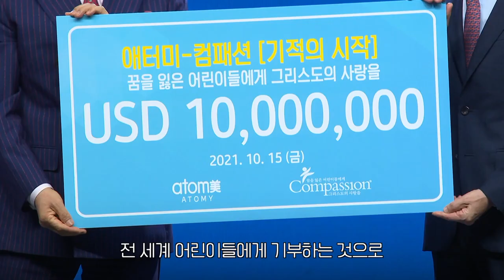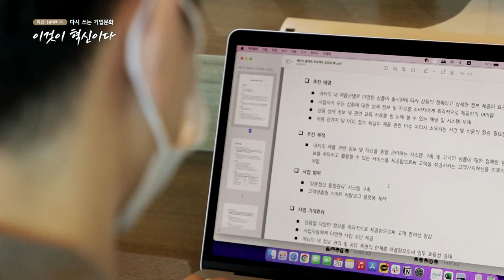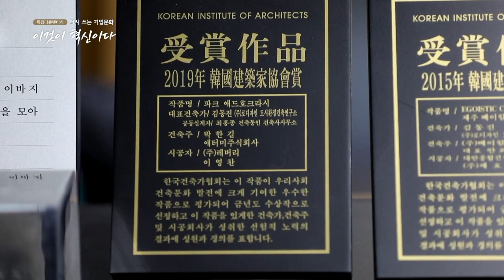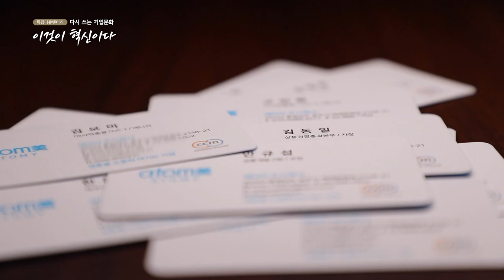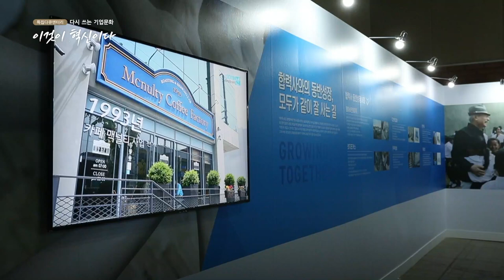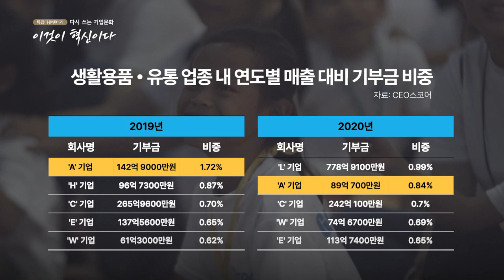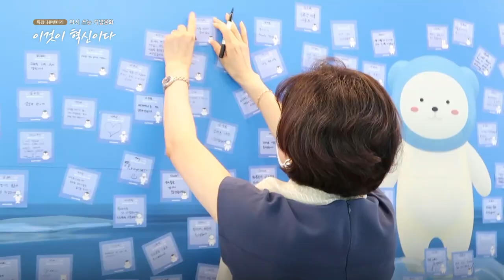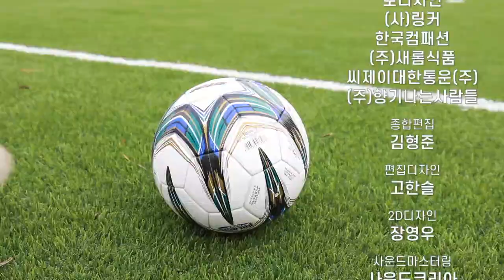[KOR] SBS Biz Special Documentary - This is Innovation